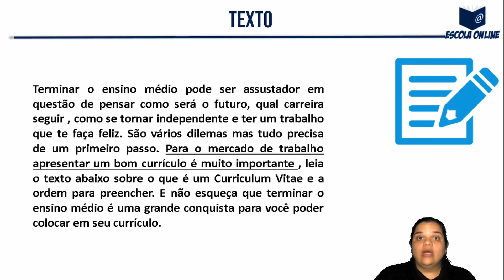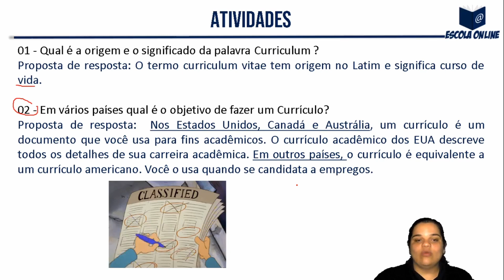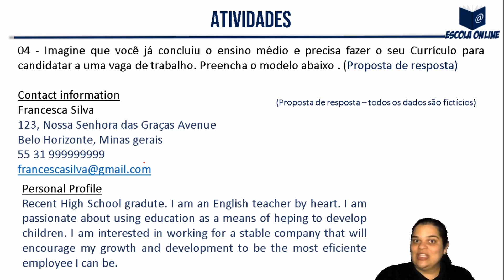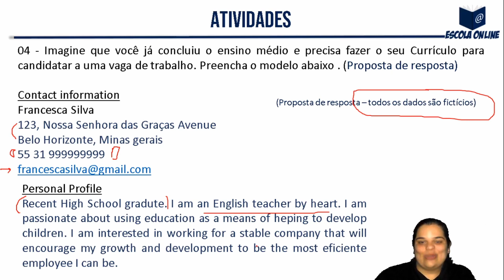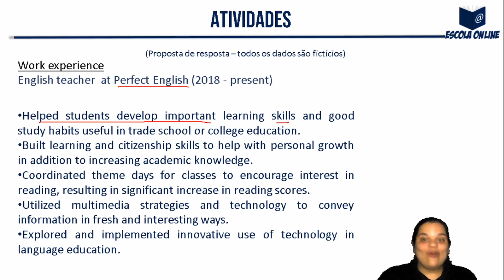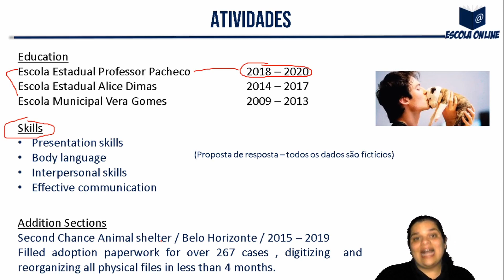Resolução das atividades do PET SEE/MG 3º ano EM | Volume 7 | Semana 4 | Inglês | Profª. Thais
Olá! Neste vídeo eu resolvo as atividades de Inglês do 3º ano do Ensino Médio Regular - Apostila do Plano de Estudo Tutorado - Regime de estudo não presencial - Volume 07 - Semana 04.